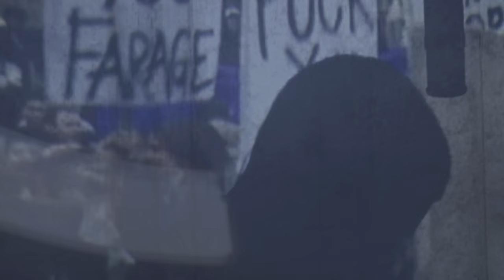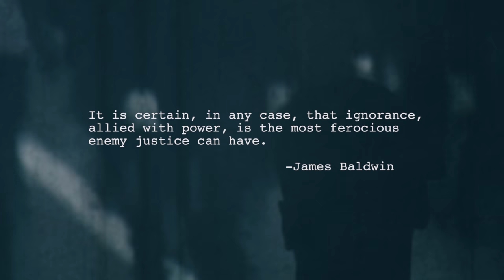Distractions - The PLAYlist feat Glenn Lewis